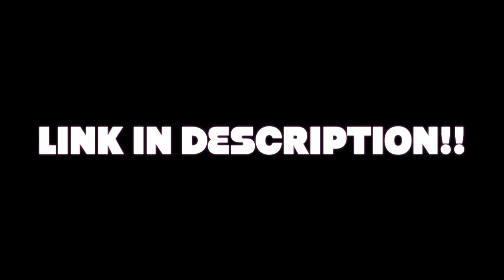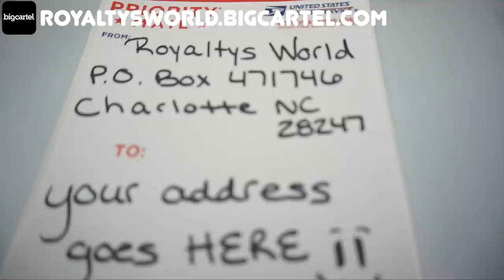Dear Youtube why you doing me like this...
Royaltysworld.bigcartel.com